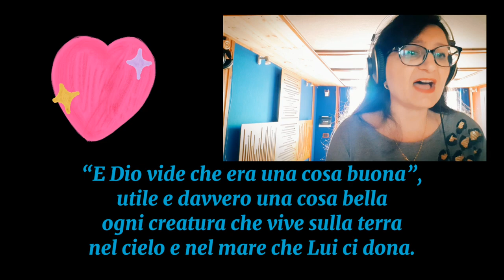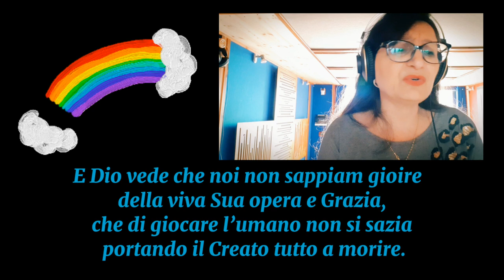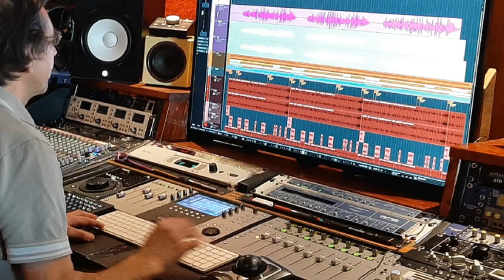"E Dio vede" - Canto per il Creato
Canto (nella versione arrangiata), menzione speciale nel 2021 della Commissione Musica della Tavola Valdese, presentato con pianoforte e voce al Concorso "Un inno per il Creato" indetto nel 2020.
(È possibile suonarlo e cantarlo citando coloro che hanno contribuito alla sua realizzazione)